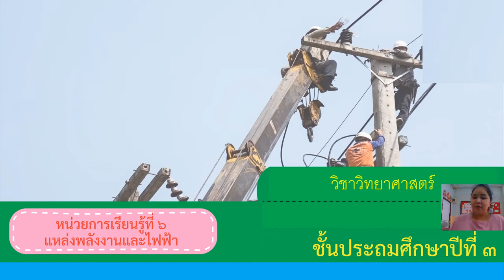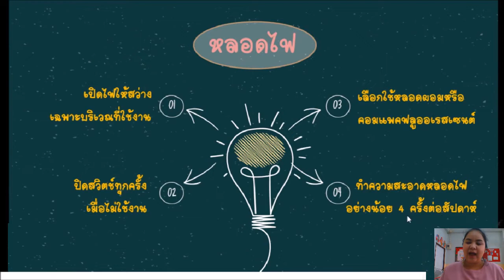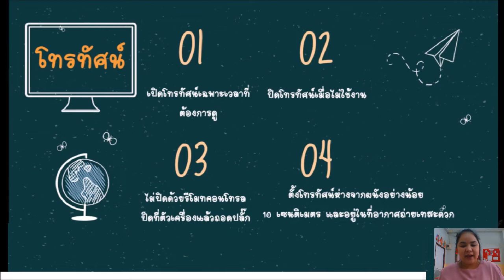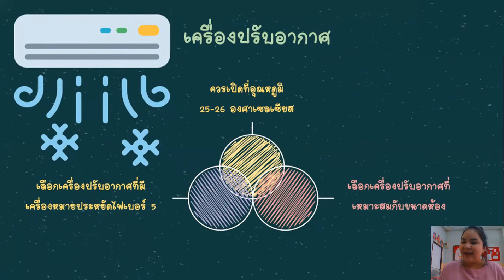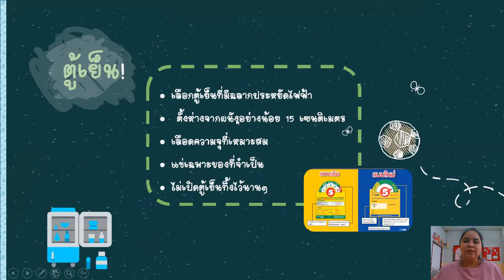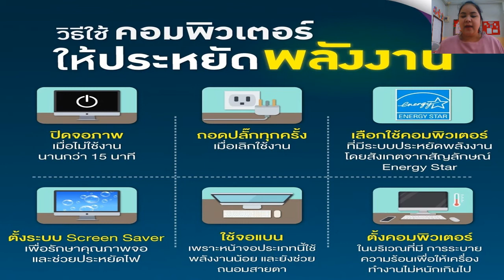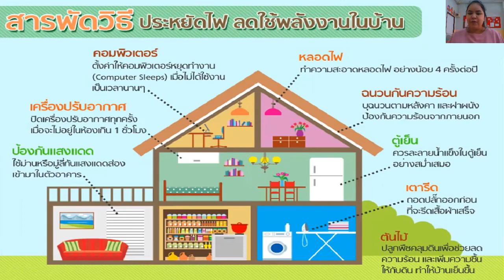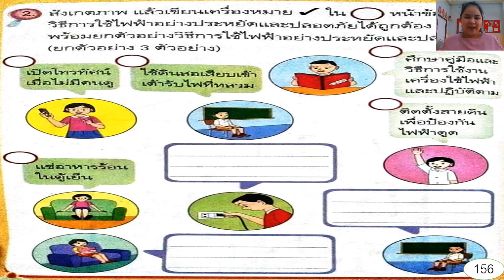20/12/2564 ป.3 วิชาวิทยาศาสตร์ เรื่องการใช้ไฟฟ้าอย่างประหยัดและปลอดภัย 2